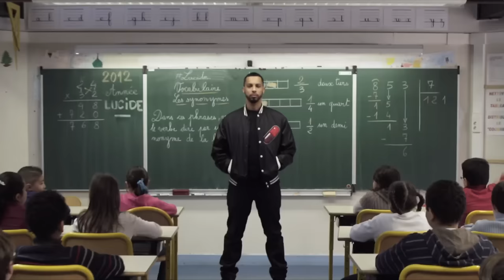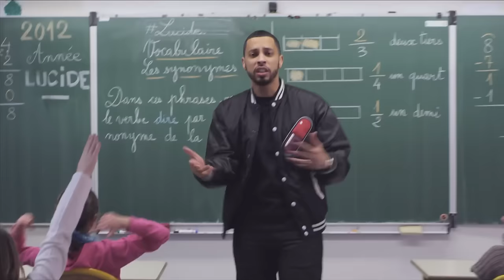Disiz La Peste - Moïse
Premier clip de l'EP Lucide par Disiz sortie le 26 mars 2012. Réaliser par Nicolas Jalu avec toute l'équipe du Collectif BKE.
Le nouveau clip de Disiz produit par BKE
Réalisé par Nicolas Jalu

Un GRAND GRAND merci à tous ceux qui ont permis à ce clip de voir le jour.
Une mention spéciale à Karim Aribi, Florian Kuenemann, Nicolas Asdaris, Louisa Bekka, Leslie Garnier, Fabrice Oussou, Chloé Thizy, Mathieu Pheng et Cécile Benecchi

Paroles

AVEC LE MICRO EN L'AIR, J'ÉCARTE LA MER
LA FOULE SE SÉPARE EN DEUX, DIS-MOI AVEC QUI TU ES
ET QUI, QUI, QUI T'ES, QUI, QUI, QUI T'ES
QUI, QUI, QUI T'ES, DIS-MOI QUI TU ES

Sorti du ring y'a de ça deux trois piges
J'ai vu mon art s'enlaidir, j'l'ai vu mourir
Je vois mon rap, je vois la jeunesse souffrir
La belle époque du game n'est plus qu'un lointain souvenir
La plupart des MCs tentent, tentent de s'nourrir
Et beaucoup d'entre eux sont devenus tous pourris
J'parle pas de flow mais les pauvres sont pourris par les sous
Font des choix par défaut, le rap est sur les genoux
Le mythe du veau d'or, je me sens comme Moïse
Touché en plein cœur dans ma banlieue en pleine nuit
Sous la lune grise, là-haut sur ma colline
J'les regarde gigoter autour d'un feu de pacotille
Trône au-dessus des flammes, un totem en cuivre
Que les MCs acclament, le nom de leur Dieu c'est le biff
Soudain un buisson s'embrase, je vois les quartiers brûler
Des frères s'entretuer pour du biff mal calculé
La cité a perdu sa tête, décapitée
Les rappeurs parlent de capitaux, on a tous capitulé
Quelques résistants, trop médiocres pour être efficaces
C'est plus que du rap je reprends ma place

REFRAIN

Négro, y'a trop de décalage entre le rap et la réalité,
La situation des quartiers est une calamité
Y'a trop de clash et trop de rage et trop de plan, trop de fantasme
Alors qu'on vit tous à peu près la même réalité
Mon rap n'est pas politisé, je ne vais pas positiver
Une situation qui ne cesse d'empirer
Frérot, j'peux te faire rêver, j'peux te faire golri,
J'peux te faire pleurer, je peux faire pire
Si y'a bien un truc que j'f'rais jamais c'est te mentir
Le rap a changé ma vie il peut changer la tienne
Tu peux changer de radio, tu peux changer de chaîne
Question de valeur, tu peux changer d'échelle
Une chose est certaine tu changeras jamais le ciel
Et comme Ophélie Dieu, Dieu m'a redonné la foi
Pourtant j'ai pas de gros seins et je suis à moitié renoi
Je me sens comme Moise, la France j'vais lui ouvrir sa mère
Je vais lui faire un enfant, pourquoi ? Parce que je l'aime
Parce que j'y vis, j'y souffre, j'y rêve, j'y pleure, j'y crie, j'y crève
D.I.S.I.Z j'reprends mon rôle, j'reprends mon règne
Viens faire tampon pour ceux qui saignent
Je viens changer les règles
Le game avait ses règles, il n'enfantait plus